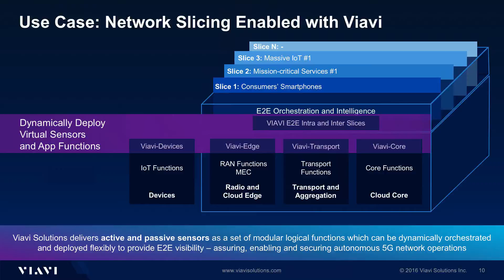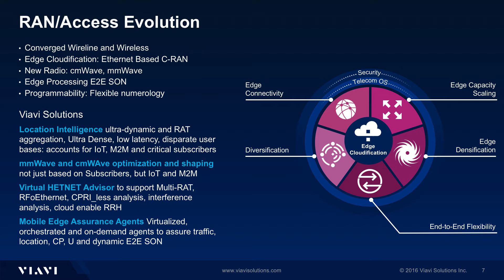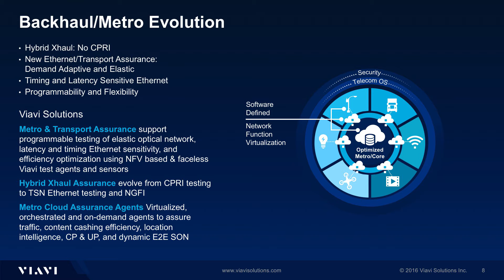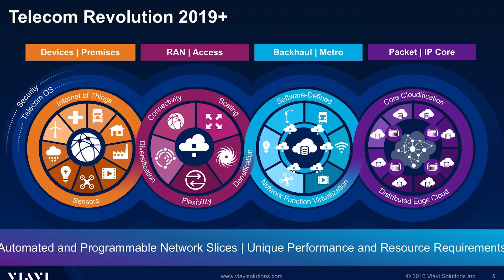Viavi Solutions: Lighting the Path to 5G, a Deeper Dive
Current solutions used to plan, build, manage and optimize networks will not be effective in a 5G world. Service providers will need end-to-end solutions that enable automated intelligence across a network slice to achieve the monitoring and service assurance 5G will command.

Sameh Yamany, CTO of Viavi Solutions, demonstrates how, through a collaborative 5G strategy involving partnerships with numerous industry leaders, Viavi is committed to lighting the path to 5G.